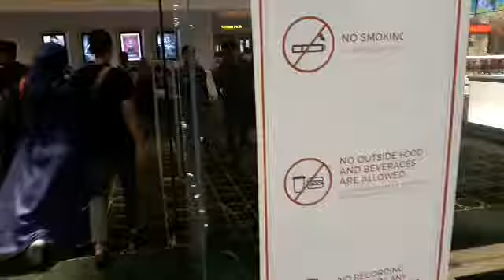Komentar Pelajar setelah nonton DUA GARIS BIRU